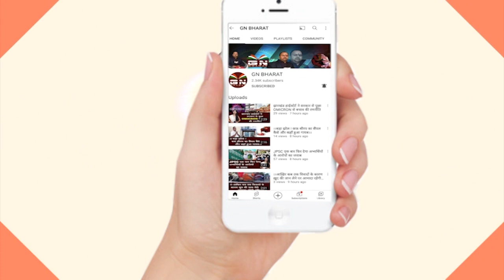1932 खतियान पर बरहेट में गरजे मुख्यमंत्री Hemant Soren, सुनिए इनकी 1932 पर भाषण